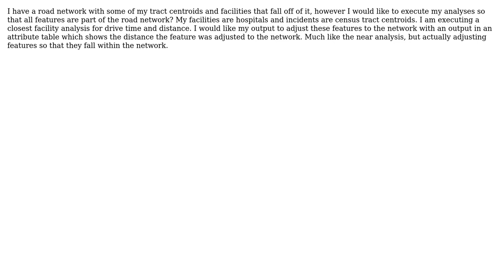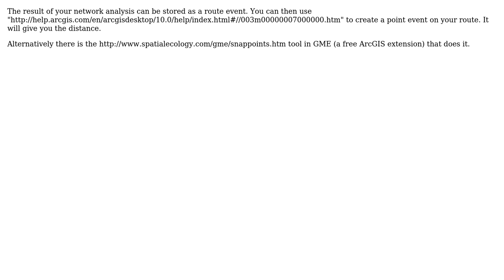GIS: What is the best method to snap features to road network?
With thanks & praise to God, and with thanks to the many people who have made this project possible! | Content (except music & images) licensed under CC BY-SA | Music | Images & others | With thanks to user radouxju user Geoffrey West and the Stack Exchange Network Trademarks are property of their respective owners. You are responsible for your own actions.